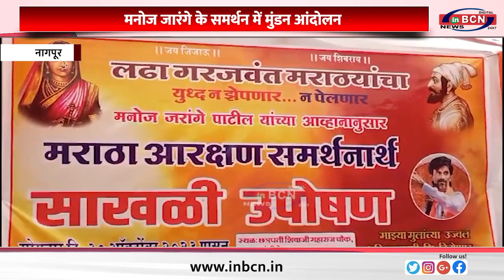मनोज जारंगे के समर्थन में मुंडन आंदोलन ... INBCN NEWS